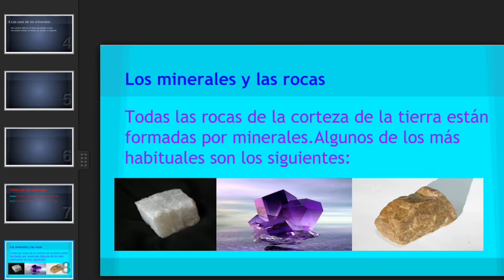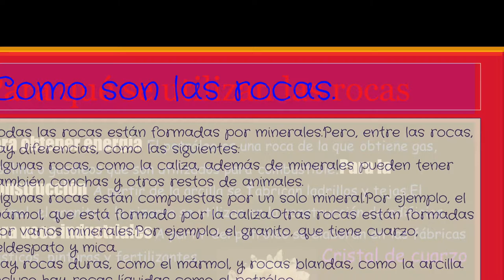Shared presentation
Students of 4th grade (8-9 years old) working in a shared presentation.